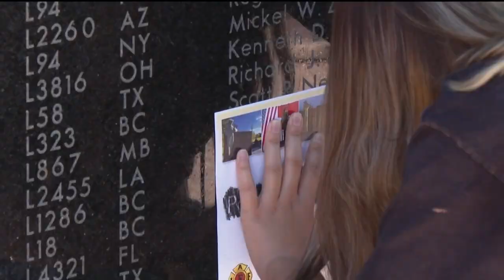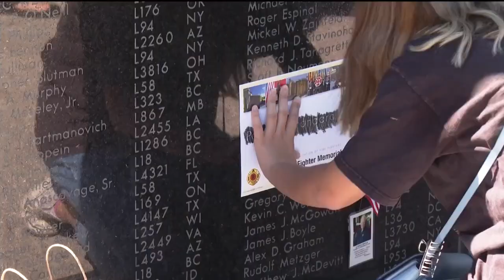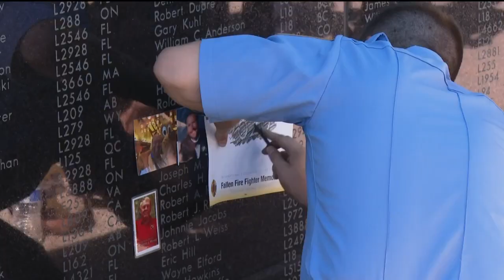How the IAFF puts on the International Fallen Firefighter Memorial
There are somber honors this weekend with 469 names added to the Fallen Firefighter Memorial. Thousands of people from across the United States and Canada are here for the ceremony. Bill Folsom is at the memorial looking into all that happens in advance.